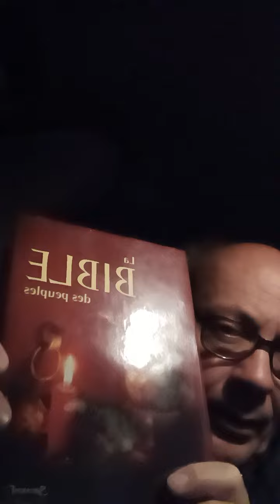L'APOCALYPSE Chapitre 3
Lecture du Livre de l'Apocalypse
selon St Jean
Chapitre 3